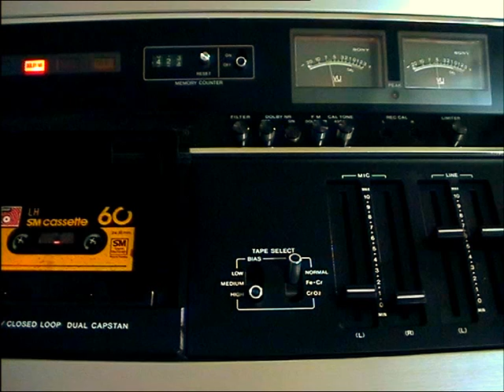1973 Sony Cassette deck, 70's BASF tape and 70's music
After over 40 years this Sony cassette deck is still going strong. It has ferrite heads and twin capstan drive. The unit is very heavy because of the flywheels and big transformer. Here it is playing a 1970's BASF tape cassette and the music is from 1974. Music is 'Girls Girls Girls' by Sailor.